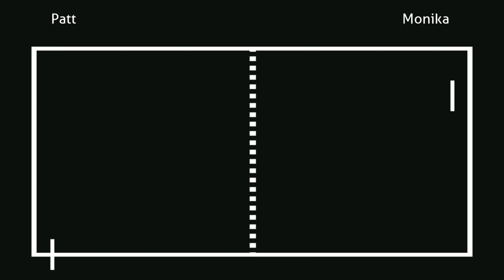Letting Monika Win | Doki Doki Literature Club: Monika After Story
She loves to see me win :3

Thanks @ChloeMayBeWario for making such an incredible, amazing and cool Android port version the newly updated DDLC: Monika After Story version 0.12.4